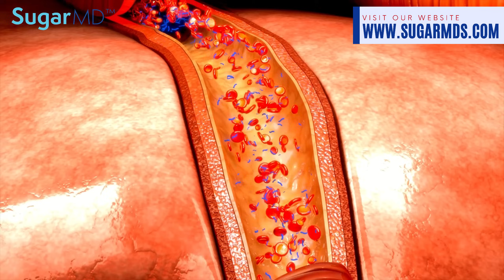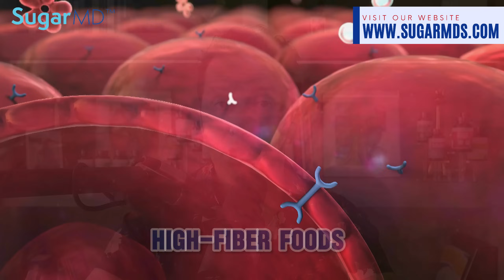How to Fast 16 HOURS WITHOUT Starving Despite Diabetes!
Head to Sugarmds.com to join our newsletter! Discover exclusive secrets on reversing diabetes and unique care methods you won't find anywhere else. Embark on a journey of understanding and mastery with "Fasting with Diabetes: A Concise Guide." This insightful video navigates the intricate landscape of fasting for individuals living with diabetes, offering key considerations, guidelines, and potential risks. From medication adjustments for sulfonylurea and insulin users to the vital role of hydration, every aspect is meticulously explored.

Learn why hydration is a non-negotiable pillar of fasting with diabetes, supporting kidney function and mitigating the risk of elevated blood sugar levels. Discover the delicate balance needed to maintain health during fasting periods. Uncover specific strategies for basal insulin tacticians and understand the importance of exercising restraint during fasting marathons. Explore the world of supplements, mealtime insulin, and the optimal fasting duration for the glucose-conscious. Delve into the potential pitfalls of fasting, including the cliff-edge of hypoglycemia, ketoacidosis for type 1 diabetes warriors, and the liver's well-meaning but misguided attempts. Navigate these risks with a map, a compass, and the guidance of healthcare professionals.

Understand the critical role of frequent blood sugar checks and how to respond to hypoglycemia cues. Stay informed and break the fast if necessary to prioritize health. Uncover the secrets of maintaining a nutrient-rich ensemble even during fasting. Explore the dynamic duo of high-fiber foods and lean protein, with a standing ovation for healthy fats. Discover the art of breaking the fast gently to avoid glucose rollercoaster rides.

Timestamp:
0:00 Introduction
1:32 Sulfonylurea Users
2:59 Insulin Users
3:55 Hydration
5:27 Guidelines for Safe Fasting
8:58 Potential Risks of Fasting with Diabetes
11:51 The Role of a Balanced Diet in Fasting
13:25 Conclusion